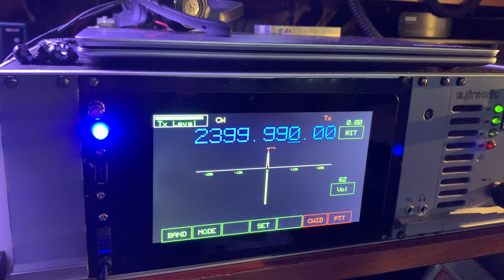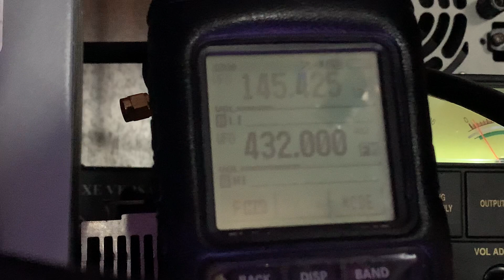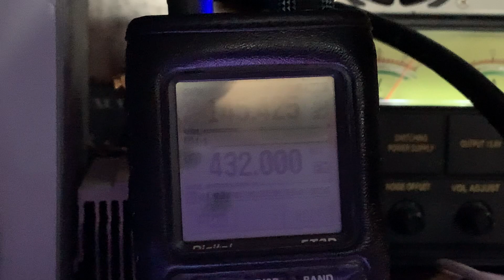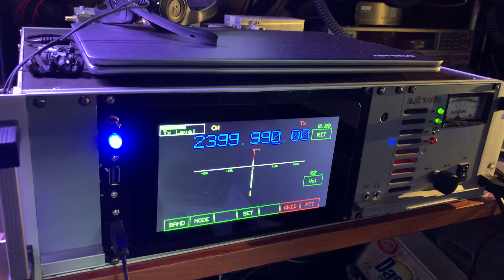Langstone (Portsdown 4) Split mode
Langstone (Portsdown 4) Rtx full duplex da 70 Mhz a 6 Ghz , operativo a 10 Ghz in terza armonica. Modi SSB, Gm, Am,Cw e beacon Cw , modalità split e sat. Breve spiegazione del modo operativo in Split.